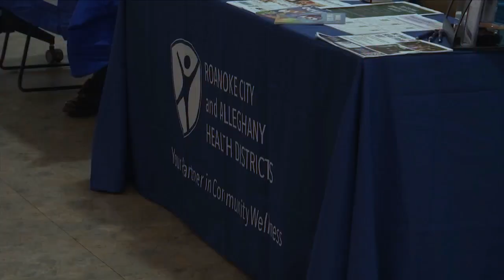Roanoke City and Alleghany Health Districts host series of back-to-school immunization clinics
The Roanoke City and Alleghany Health Districts are working to get kids ready for school. Immunization clinics are being held as many start the new school year. Health experts say it's important to make sure your child can stay in school and not get exposed to viruses.